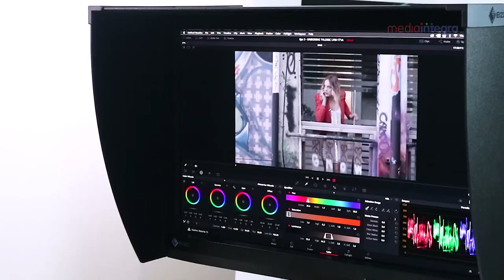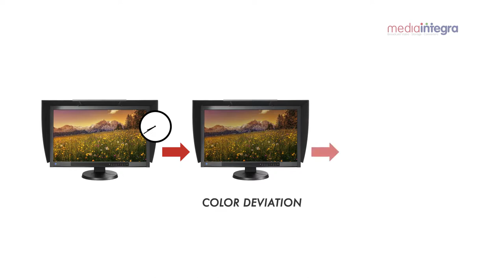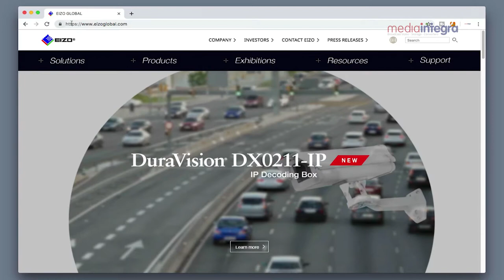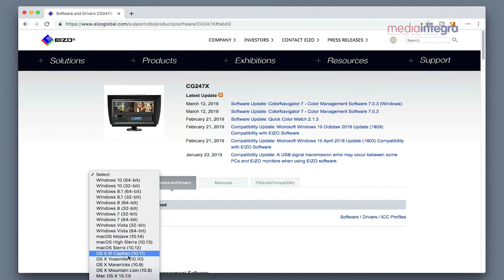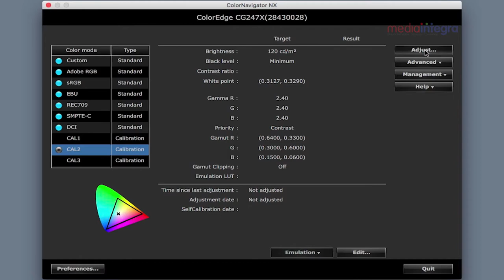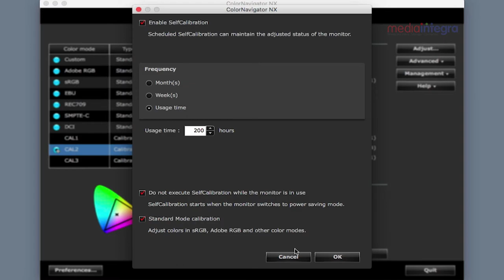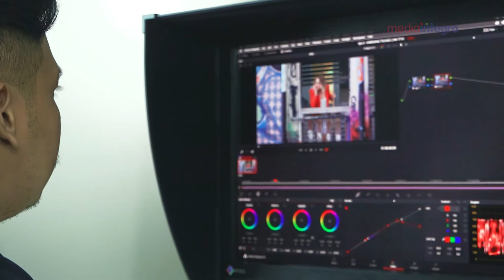Cara Kalibrasi Monitor EIZO - MediaIntegra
MediaIntegra
• Beyond Professional Video Solutions •

Office:
Sovereign Plaza, 21st Floor, Jl. TB. Simatupang Kav. 36

Main Office:
Jl Puri Gading Raya No.118
Puri Gading Estate